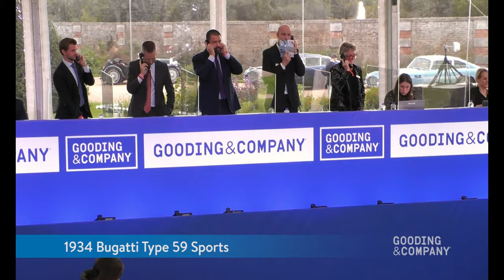Gooding & Company - First UK Car Auction - Hampton Court Palace, London - September 5, 2020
Gooding & Company, the internationally recognized auction house, based in the USA, realized £34,048,900 in total sales at its highly anticipated Passion of a Lifetime auction.

The Type 35 C Grand Prix Bugatti, pictured on the intro photo, reached $5,233,550 or £3,935,000 including commission.

The company’s first-ever UK sale, conducted at the historic Hampton Court Palace during the esteemed Concours of Elegance, saw 14 of the collection’s 15 lots sold, achieving an impressive 93% sell-through rate with eight cars realizing over £1 million. The company also set a world auction record for the highest average price per car at an auction at £2,432,064, along with six new records, including the most valuable Bugatti and Vauxhall sold at auction. Enthusiasts from around the world tuned into the live broadcast as the once-in-a-lifetime event, consisting of telephone, and absentee bidding, as well as limited in-room bidding, delivered the most exciting and successful automobile auction in 2020.